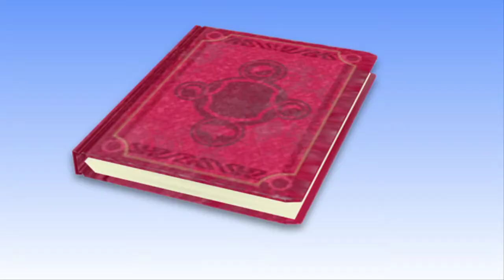Super Monkey Ball 3D - Launch Trailer